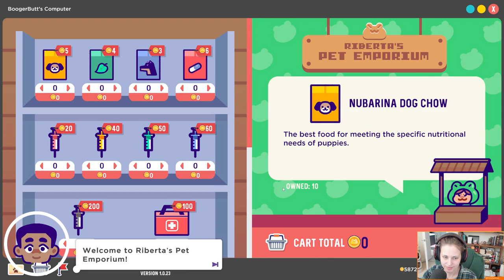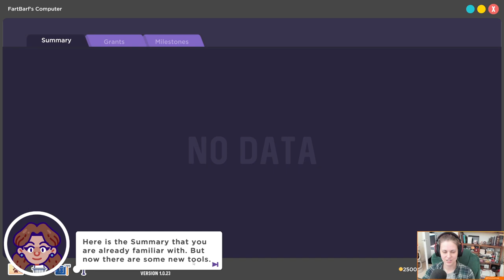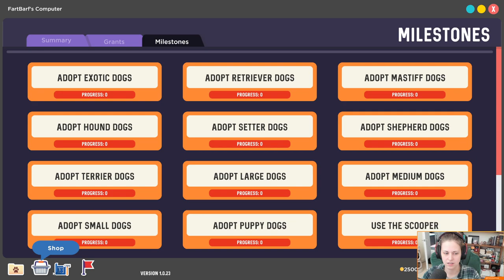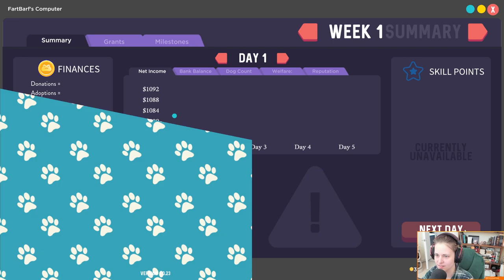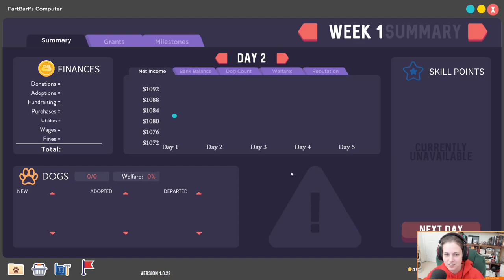[Dexbonus] To The Rescue/Radical Dungeon Sweeper : Chicken Poop ♥ (Nov 8, 2021)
Dodger plays To The Rescue/Radical Dungeon Sweeper